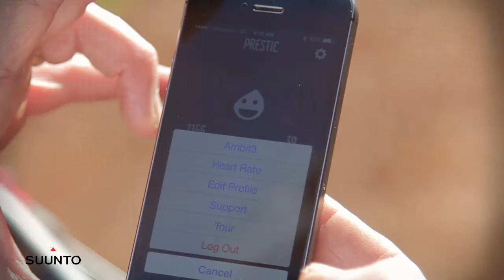Suunto Movescount App and Ambit 3 Watch Customisation